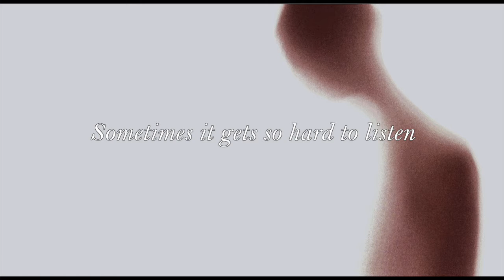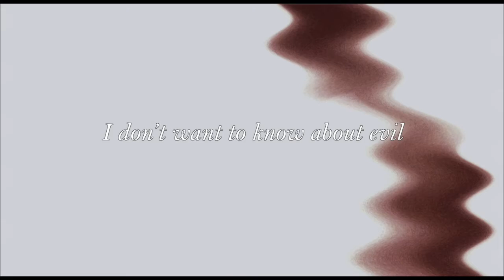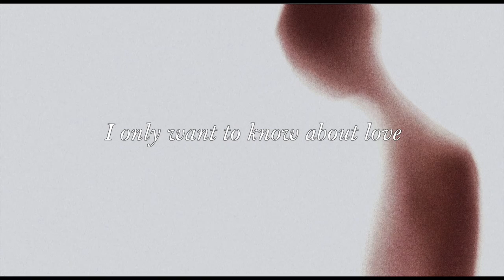Elise Legendre - Don't Want To Know [Lyric Video]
Released on Birdland Records
Written by John Martyn
Produced by Nick Heath and Evan Reeves
Video by Jackson Prince